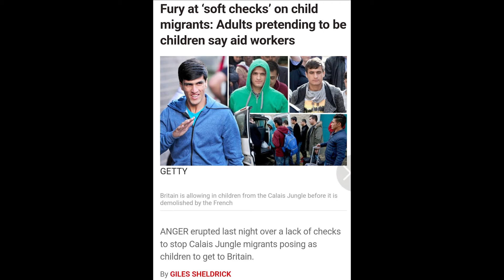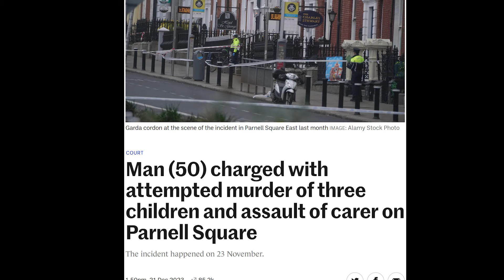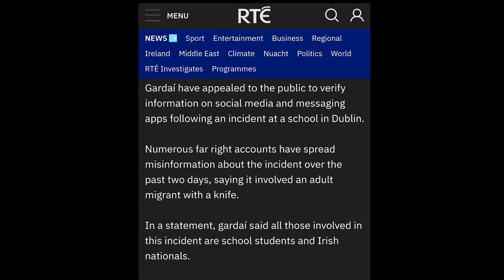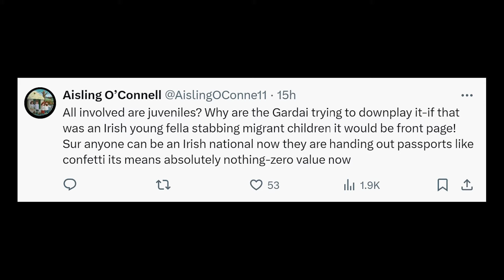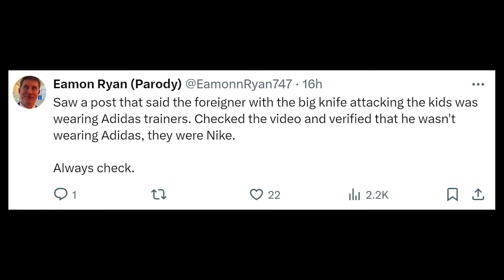Both of these are SCHOOL BOYS ???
An incident took place a few days ago near a school in Dublin. Some students got into something like a brawl. Except this brawl was like nothing I remember from my own school days ! Let's investigate.